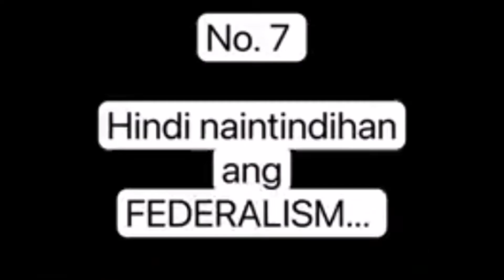VP Leni Robredo aliw moments. Pampa good vibes.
Thank u
OFWdailylife